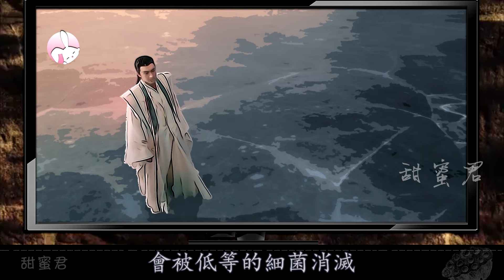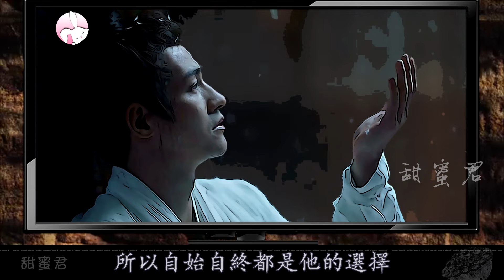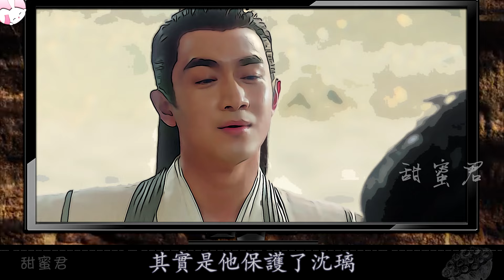【甜蜜君】《與鳳行》的結局，你看懂了嗎？ 有哪些你不知道的細節。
《与凤行》由#赵丽颖、林更新 领衔主演的古装神话剧。

本视频只是剧评，以漫画的形式仅介绍，分析容易忽略的精彩部分，高清原片请到这里观看：
湖南卫视，腾讯视频、芒果TV